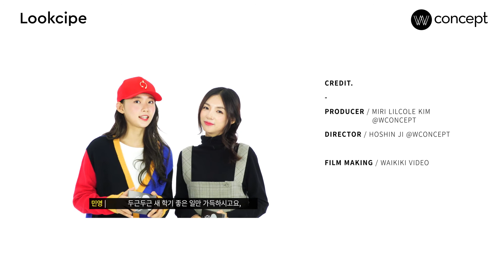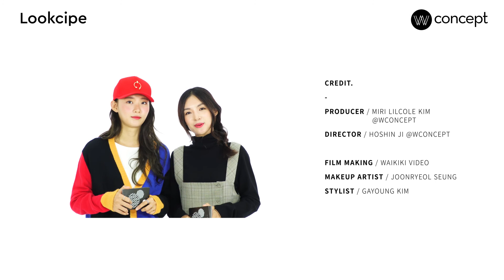대학생 학년별 패션 공식! 캠퍼스룩, 개강룩 이걸로 끝내 [룩시피LOOKcipe 시즌2]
W컨셉. 옷 잘 입는 여자들의 LOOK 레시피 - 룩시피
개강을 앞둔 9월, 브랜드 EYEYE를 재료 삼아 새내기부터 4학년까지. 학년별 포인트를 콕콕 집어낸 재기발랄 캠퍼스 룩시피를 소개한다.